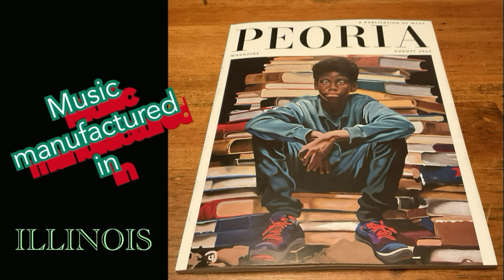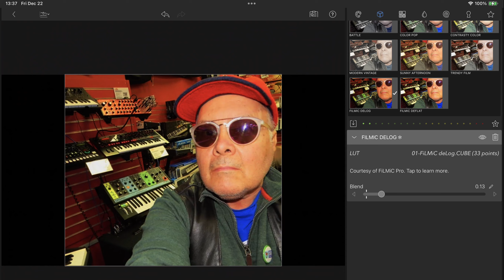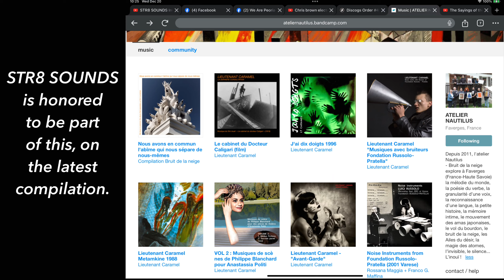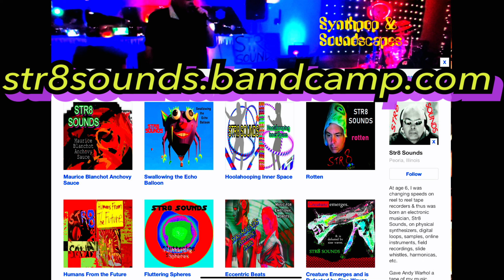STR8 SOUNDS Thinking Cap